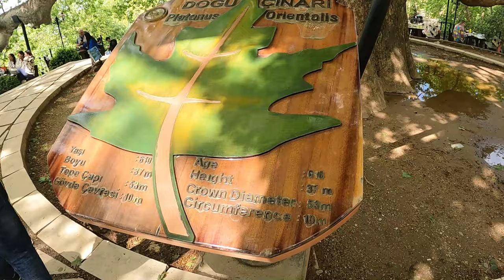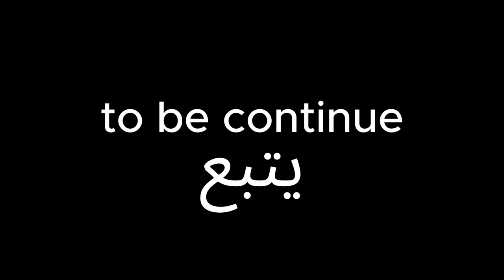sommet uludag. bursa. مدينة بورصا. تركيا